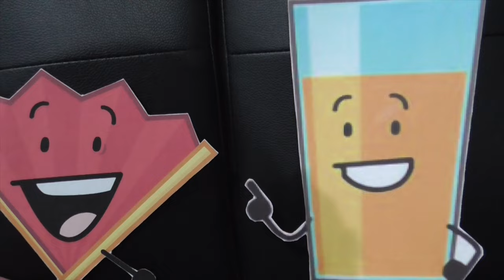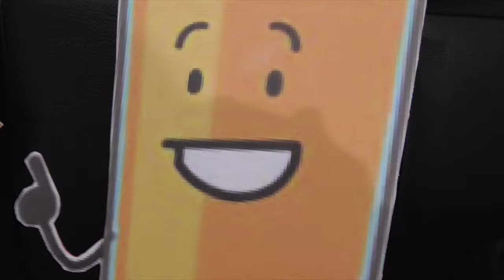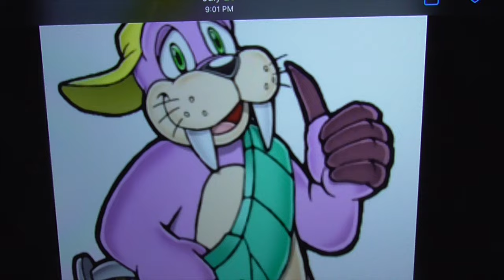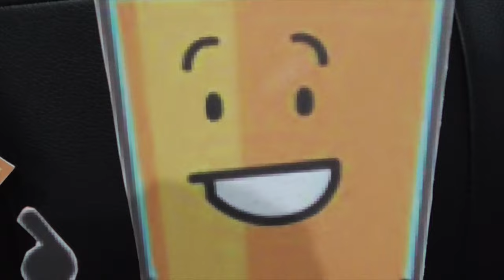The Deals - Season 1 Episode 18 Ghost Mansion